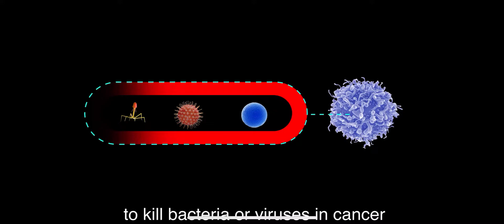3 Clinical Studies In Description Showing Why CDC SCARED OF VITAMIN D